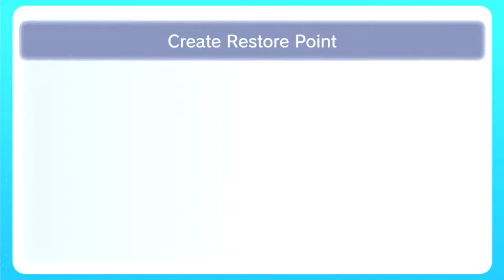Paper Mario - Part 2: Hammer Time! (Prologue Part 2) | GiantGrotle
I guess since we got our first hammer of the game it's hammer time!